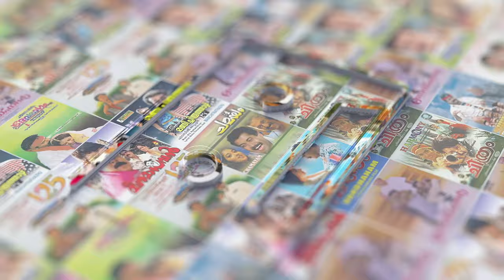Sneham Thenalla Video Song | Mayavi | Mammootty | Manoj K Jayan| MG Sreekumar|G Venugopal |Alex Paul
Movie : Maayaavi (2007)
Movie Director : Shafi
Lyrics : Vayalar Sarathchandra Varma
Singers : MG Sreekumar, G Venugopal

|| ANTIPIRACY WARNING ||